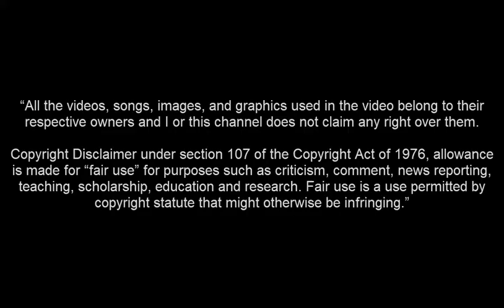Landry Dimata • TRABZONSPOR'A HOŞGELDİN┃Anderlecht Fotoğraf Galerisi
Landry Dimata Trabzonspor'a hoşgeldin Landry Dimata skills goals Landry Dimata welcome to trabzonspor Landry Dimata Anderlecht 2020